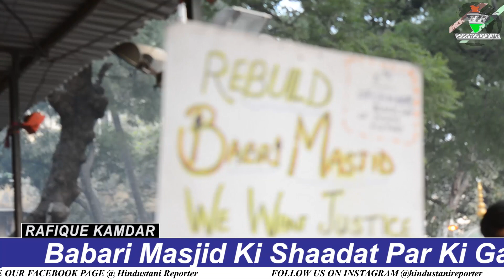Babari Masjid Ki Shaadat Par Ki Gayi Mumbra - Kausa Me Duaae